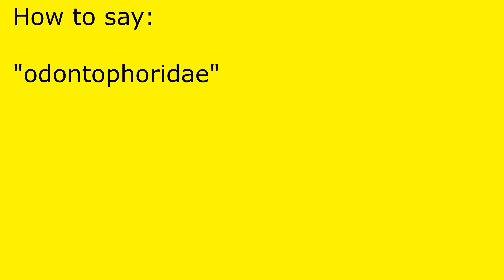How to pronounce odontophoridae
odontophoridae pronunciation.